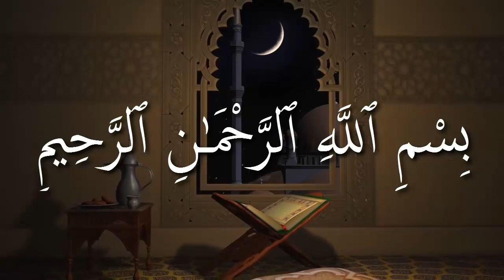রাগ এবং হিংসা থেকে মুক্তির উপায় কি ᴴᴰ┇শাঈখ শফীকুল ইসলাম বিন আব্দুল হান্নান